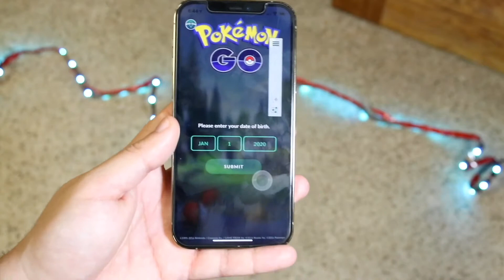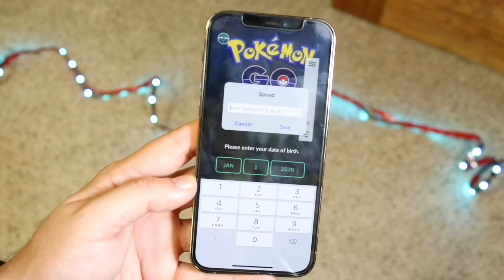You Need To Update Pokemon Go